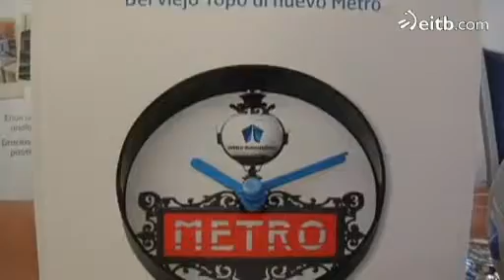Se retrasan las obras del metro de Donostia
Ernesto Gasco, viceconsejero de transportes afirma que hay razones objetivas para que sea un proyecto prioritario, pero ha dado a entender que las decisiones corresponden ahora al nuevo Gobierno.